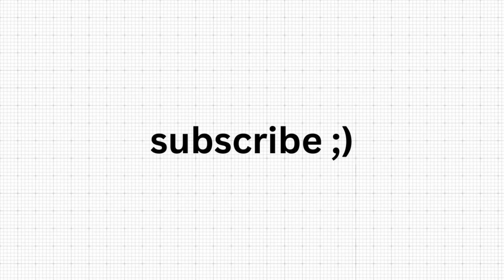How They Got Remote Internships in First Year | Internship Guide for 2024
In this video I'm talking to 2 college students who have done Remote Internships!
I talk to them exactly how they got these opportunities and how you can make your projects and resume stand out and get similar internships in your first and second year.

0:00 intro
0:49 Student 1
3:42 Student 2